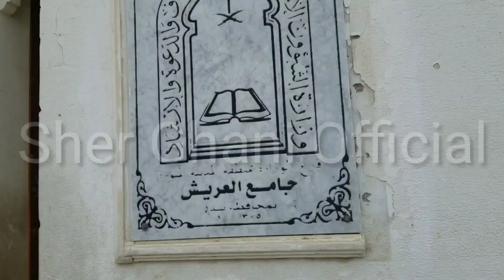Sher Ghani Official I Badar information